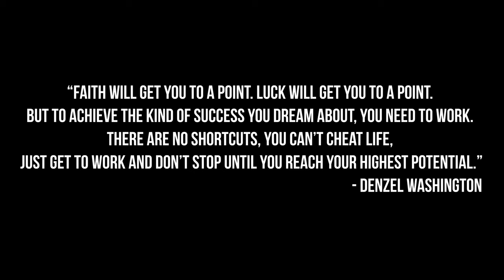Class of 2023 Senior Montage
Congratulations to our Class of 2023!  Take a look back at their four years at Compass College.